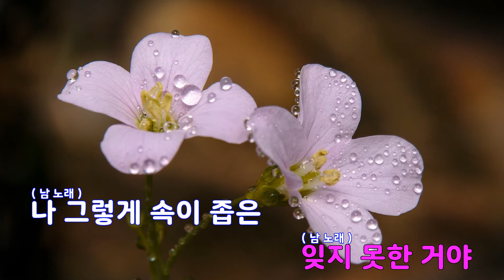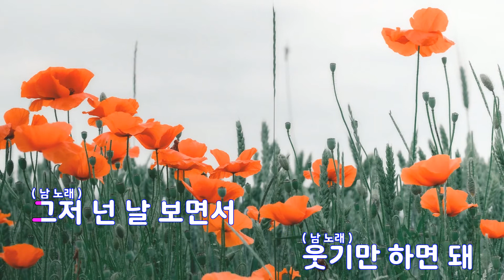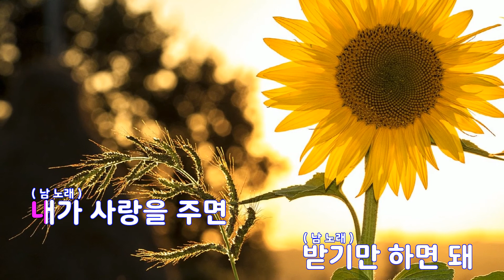[은성 반주기] 네가할일 - 지오디(GOD)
네가할일 - 지오디(GOD)
작사 ː LONG CANDY.검은띠, 작곡 ː LONG CANDY.검은띠.하얀띠